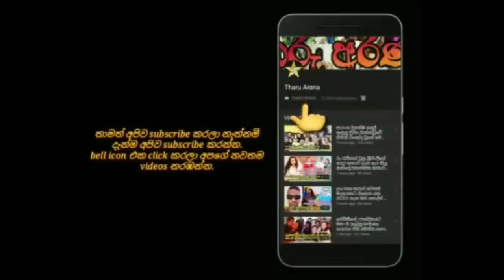කැනඩාවේ දිවි ගෙවන ජනප්‍රිය රංගන ශිල්පිනී සමාධි අරුණචායා තෙවෙනි වරටත් මව් පදවිය ලබයි.samadhi, s story